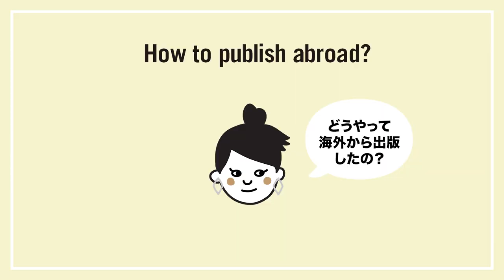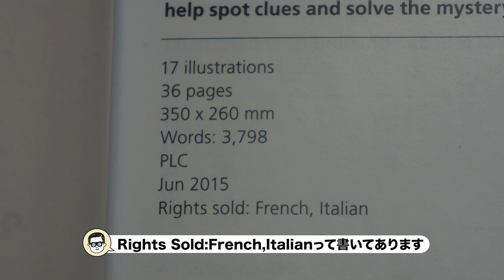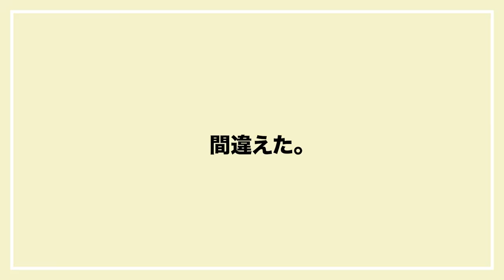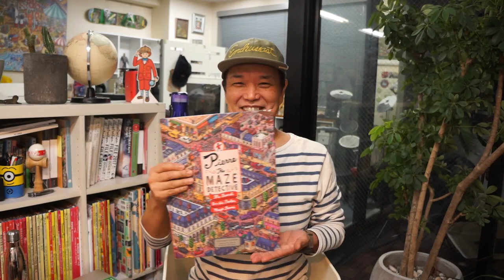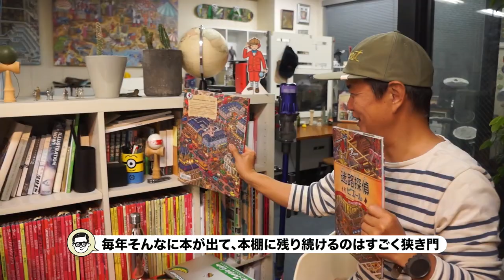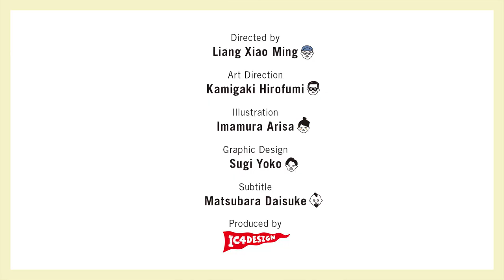How did we publish this picture book in English and 30 languages? (English Subtitles)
Welcome to IC4DESIGN YouTube Channel!